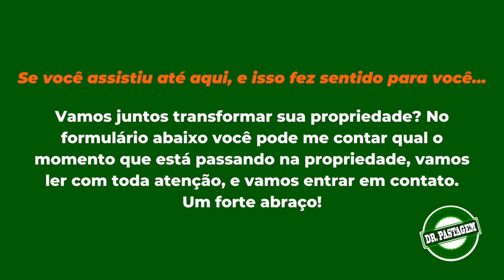OS 3 PILARES DA MOTIVAÇÃO - Os passos que podem transformar a sua vida com a pecuária de leite!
Juliano Alarcon - Doutor Pastagem